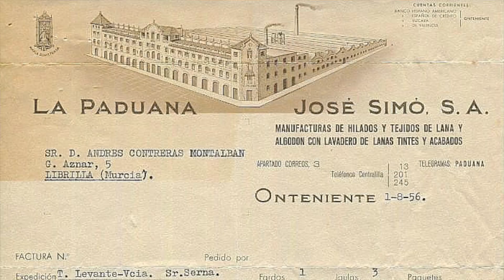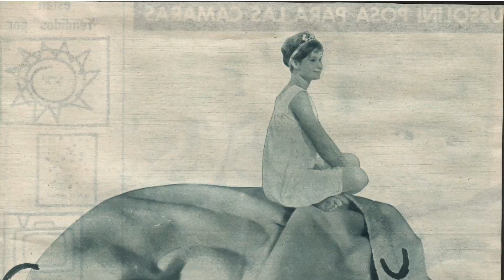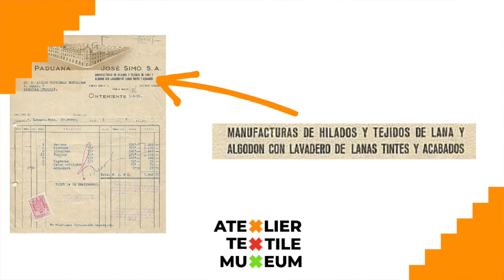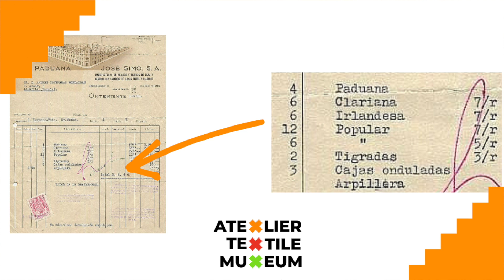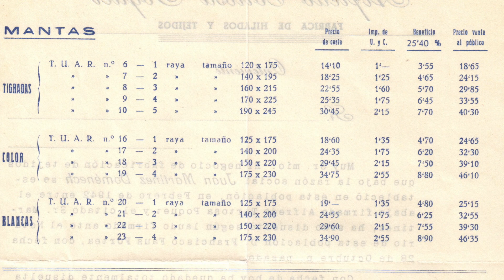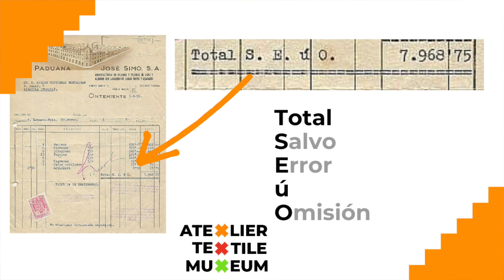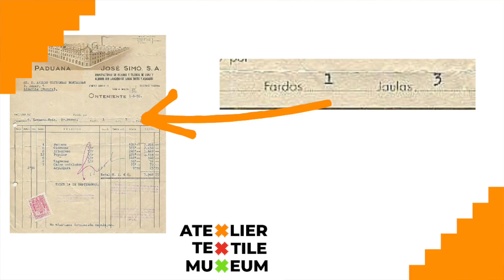Mantas Paduana: Un Vistazo a su Pasado textil en Ontinyent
Paduana buque insignia de fabricación de mantas en Ontinyent en el siglo XX.
Fundada en 1919 por Colomer, Simó, Moscardó, más adelante José Simó, S.A. llego a tener a más 500 trabajadores. Un referente en el marketing de los años 60 y 70 con anuncios en TV y revistas.

Todo un referente en el mundo de la manta que supo innovar en el siglo XX pero no adaptarse a la del siglo XXI.

Descubre su fascinante historia.

P.D.: Hay un gazapo en el vídeo. Si lo has visto ponlo en los comentarios.

Museu Tèxtil Comunitat Valenciana

Si te ha gustado nuestra  🛎, ya sabes, dale a la 🔔  para no perderte ni un video sobre textil hogar, decoración y mucho más.